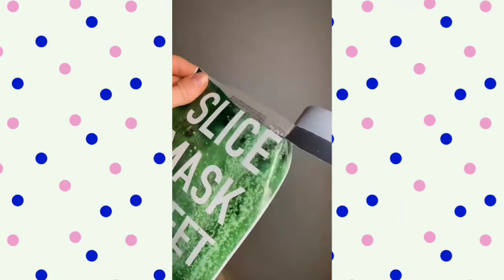[ASMR]🌷 Skincare routine 💋 Aesthetic by. rose.friederike✨ || Tiktok Asmr Compilation Part 1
[©️] 𝗖𝗿𝗲𝗱𝗶𝘁𝘀

NOTE

Hi, Everyone
It means so much that you watched this video, so I hope you enjoyed it and if you want more please click that subscribe button and turn on that notification button so that you don't miss out on future videos, give the video a like, and please comment something nice!

Also for credit please go show these creators some love and kindness!!